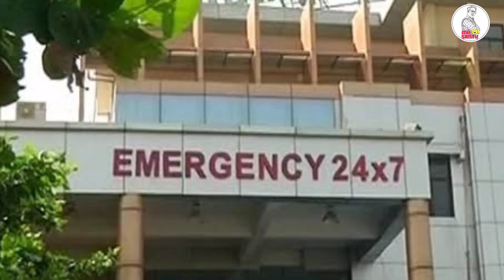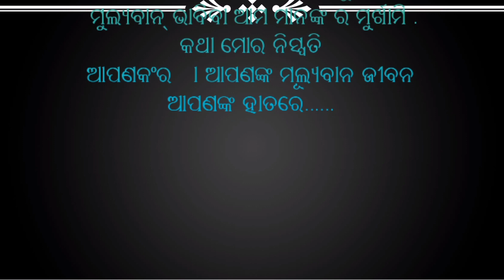MOBILE ( HEART ❤️ TOUCHING STORY) || MR. SANTU ENTERTAINMENT || ODIA COMEDY VIDEO || SHORT FILM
MOBILE HELA KALA || MR SANTU NANA || ODIA COMEDY VIDEO

Story & Direction - Mr Santu

Edit - Mr Santu

Acting - Mr Santu